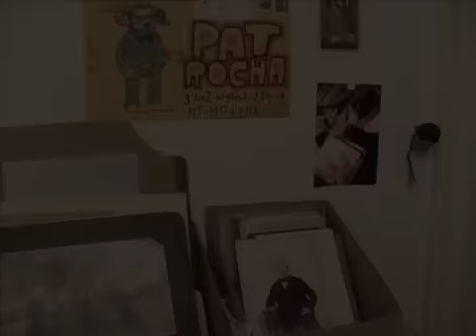Joshua Liner Gallery presents Pat Rocha's 'Departure'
Kansas City, Missouri based artist Pat Rocha speaks about his solo exhibition 'Departure' at Joshua Liner Gallery in Chelsea, NYC.